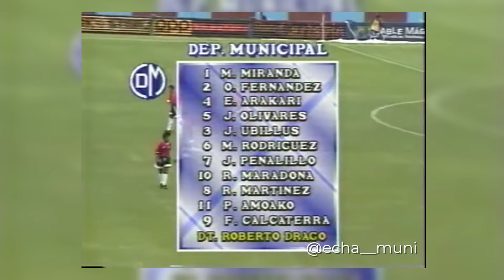¿Por qué LALO MARADONA jugó en un equipo PERUANO?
▶︎¿Quieres apoyar mis videos?

▶︎¿Donde puedo encontrar más videos asi?

▶︎¿Juegas videojuegos y los transmites en alguna plataforma?

▶︎¿Quien es Alexx?

▶︎ Las fuentes del video puedes encontrarlas en el primer comentario.